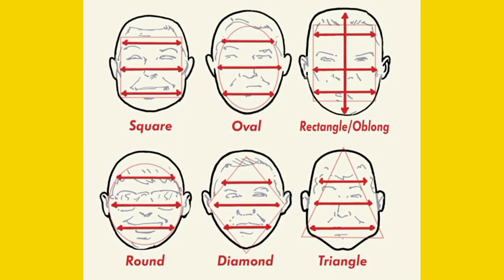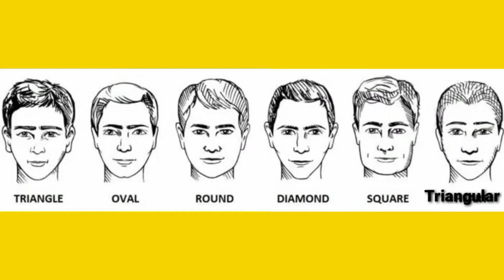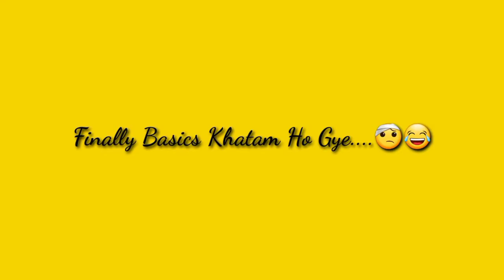How to identify face shape | apna face shape kaise jane |How to identify your face shape in Hindi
How to identify your face shape|apna face shape kaise jane|choose the best hairstyle for your face

HEY DUDES,
                HM AISI HI NAYI NAYI VIDEOS WEAKLY LATE HAI..JO KI FASHION , GROMMING, MENS STYLE KE RELATED HOTI HAI
TO AAP PAHILI BAAR HAMARI VIDEO KO DEKH RAHE HO TO CHANNEL KO SUBSCRIBE KR DIJIYE AUR BAGAL KE BELL ICON KO PRESS KIJIYE TAKI MEIN JAB BHI FUTURE MEIN KOYI BHI NAYI VIDEO LAHU TO AAP MISS NA KARE..

𝐎𝐔𝐑 𝐎𝐓𝐇𝐄𝐑 𝐕𝐈𝐃𝐄𝐎'𝐒 :

1. HOW TO GET FAIR SKIN:

2. HOW TO GET RID FROM PIMPLES:

3. TOP 5 WINTER ACCESSORIES:

4. TOP 5 SHOES FOR MEN:

5. HOW TO REPAIR DAMAGE HAIR:

6. COLOUR GUIDE FOR DARK SKIN:

7. TOP 5 PANTS FOR MEN:

8. SHIRT PANT COLOUR COMBINATIONS FOR MEN

𝐑𝐄𝐋𝐀𝐓𝐄𝐃:

Full vedio on how to identify your face shape,
how to identify your face shape app,